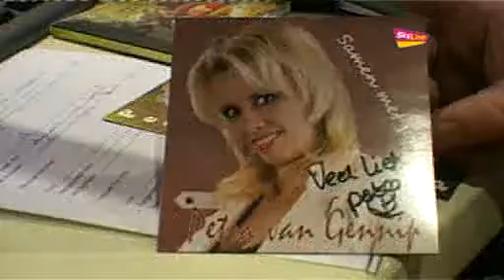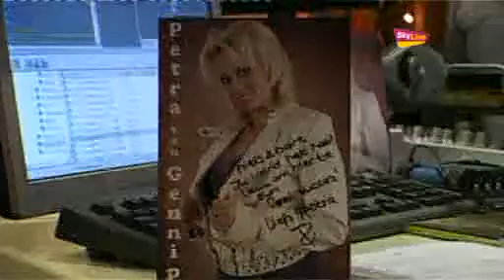Officiële Kickoff SkyLine Countdown 2010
De Countdown is weer begonnen. 125 uur lang non-stop live radio. Samen met U tellen we af naar 2011.